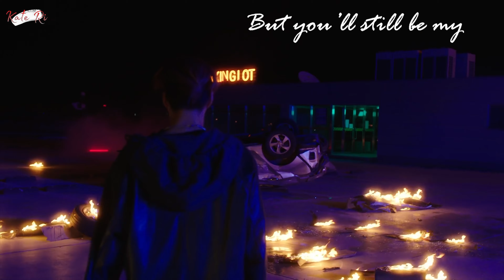Kai - Umbrella [fmv]